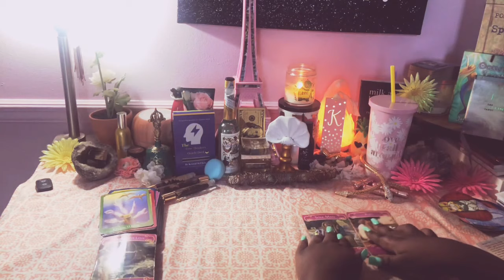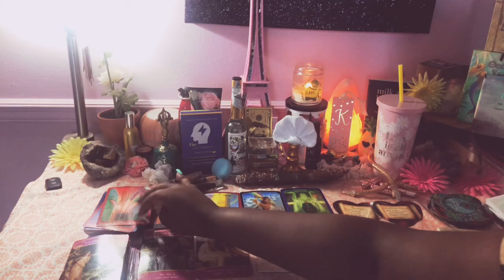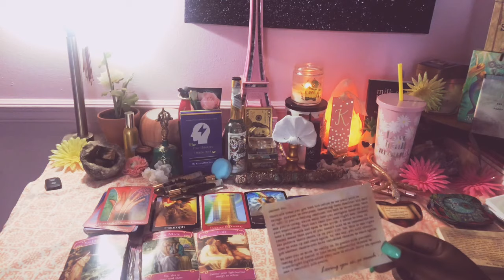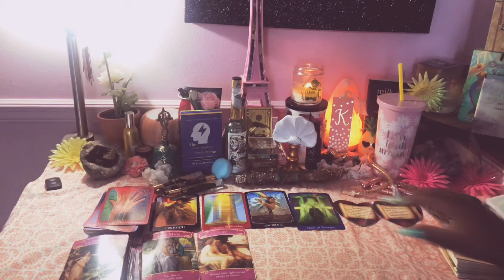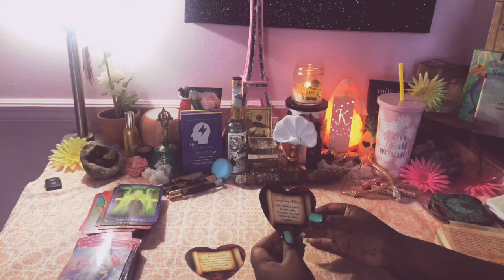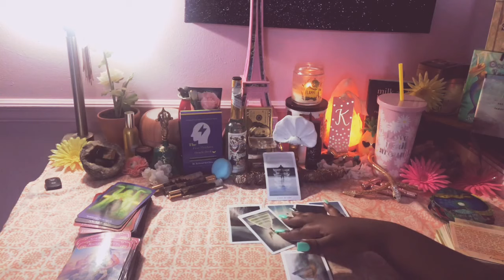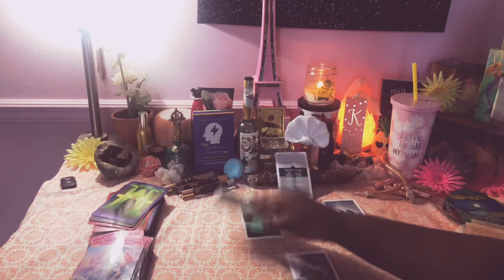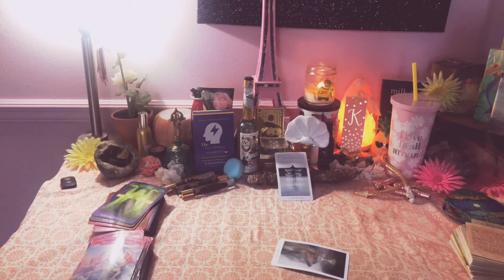Aries ♈️🔥 FLIRTY WITH UR SOULMATE August 17-24